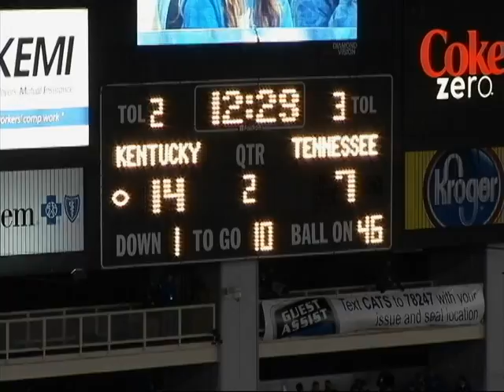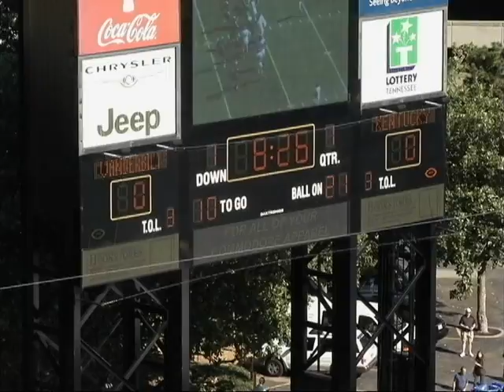Christian Johnson #78, Guard, Kentucky (Clip 6 of 7)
Christian Johnson game footage, University of Kentucky.  Pro Day results: 5.10 40 Yard Dash, 36 reps of 225 lbs